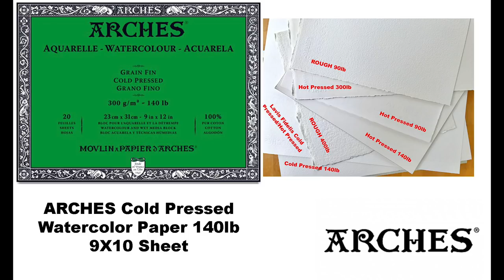Sea Floor in Watercolors Painting Demonstration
*HOLBEIN Watercolors: Marine Blue, Indigo, Ultramarine Deep, Cobalt Turquoise Light, Quinacridone Red, Burnt Sienna, Yellow Ochre, Sepia + White Gouache
*ARCHES Cold Pressed 140lb Watercolor Paper Sheet 9X10
*Silver Brush Limited Brushes:
Oval 3/4 “Black Velvet”
Angular 1/2 “Golden Natural”
Angular 1/4 “Ruby Satin”
Designer Round 12 “Golden Natural”